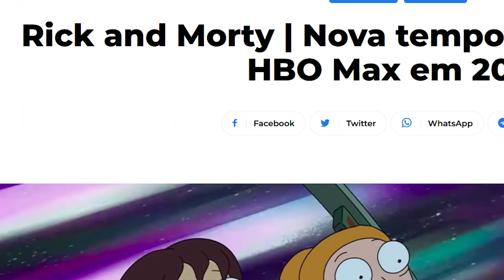CADÊ O BEN 10? 20 PERSONAGENS que PRECISAM estar no MULTIVERSUS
Hoje vamos continuar falando do jogo Multiversus. Listamos 20 personagens essenciais para o jogo. Será que você concorda com a lista?